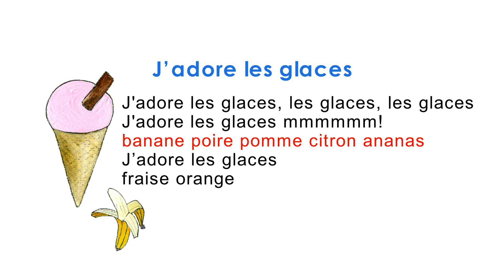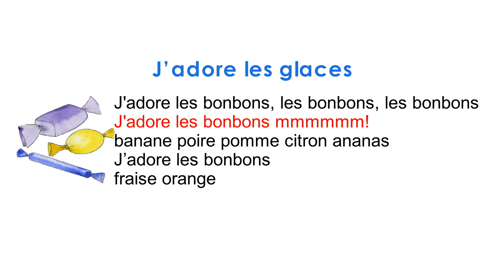Page 27 J'adore les glaces (Skoldo French Song)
Skoldo Elementary Book
J'adore les glaces
This video is compatible with the Skoldo Elementary Book which is part of a beautifully designed and easy-to-follow French course for children.
The four Skoldo French books offer a complete French syllabus for children aged 5 – 12 and supplies support material for parents and teachers.
Ideal for use in home education and primary schools